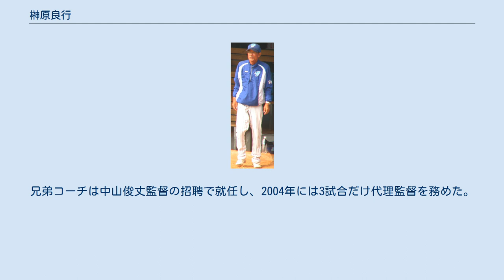榊原良行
榊原 良行（さかきばら よしゆき、1949年6月13日 - ）は、静岡県浜松市出身の元プロ野球選手（内野手）・コーチ。
娘は元バスケットボール女子日本代表主将の榊原紀子。
 浜松商では、3年次の1967年に主将兼遊撃手として夏の甲子園静岡県予選決勝に進出。
エース松下勝実を擁する清水東高に1-0で辛勝して第49回全国高等学校野球選手権大会に出場。
初戦の1回戦で土佐高の萩野友康に苦しめられ、延長11回の末に3-6で敗退。
高校卒業後は1968年に中央大学へ進学し、東都大学野球リーグでは3年次の1970年秋季に優勝。
この時の主戦投手は高校の1年先輩である杉田久雄であった。
同年の第1回明治神宮野球大会に出場するが、2回戦で東海大に敗退。
4年次の1971年春季リーグでは二塁手としてベストナインに選出される。
大学卒業後の1972年には日本楽器へ入社。
同年の都市対抗では新美敏、池谷公二郎の好投もあって勝ち進み、決勝で三菱自動車川崎を降し初優勝を飾る。
その後も1974年まで都市対抗に3年連続出場を果たした。
国際大会では1972年に第20回アマチュア野球世界選手権日本代表に初選出される。
1973年には第1回インターコンチネンタルカップ日本代表として優勝に貢献。
同年は第10回アジア野球選手権大会の日本代表にも選出された。
 1974年のドラフト4位で阪神タイガースに入団し、1年目の1975年から一軍に定着。
バットの半分あたりを短く持って振りぬく打撃と堅実な守備、正確なバントなど野球技術の高さを武器に、内野ならどこでも守れるユーティリティープレーヤーとして1977年から1980年まで4年連続で100試合以上に出場した。
1978年には藤田平の腰痛による一塁手コンバートもあって、シーズン後半に遊撃手の定位置を確保し、初めて規定打席に到達する（24位、打率.288）。
1979年には真弓明信が移籍してきたため二塁手に回り、両年とも主に2番打者としてつなぎ役に徹した。
1981年オフに宇田東植とのトレードで日本ハムファイターズに移籍。
ここでも主に二塁手として起用されるが、1984年限りで現役を引退。
 2013年11月16日 引退後は日本ハム（1985年二軍守備・走塁コーチ）、古巣・阪神（1986年 - 1987年一軍守備・走塁コーチ, 1991年二軍内野守備・走塁コーチ, 1992年 - 1995年一軍内野守備・走塁コーチ, 1996年一軍内野守備コーチ, 1997年 - 1998年二軍内野守備コーチ）、中日（1988年 - 1989年一軍走塁コーチ, 1990年一軍内野守備コーチ）、台湾プロ野球・兄弟（1999年 - 2001年内野コーチ, 2002年 - 2005年ヘッド兼内野コーチ, 2011年 - 2012年ヘッドコーチ）、京都ファイアーバーズ（2006年 - 2010年コーチ）、台湾社会人・崇越科技（2013年 - 2014年ヘッドコーチ）でコーチを務めた。
阪神コーチ時代は基本重視の育成法に定評があり、ハッスル指導が持ち味であった。
中日コーチへは星野仙一監督の招聘で就任し、1988年のリーグ優勝に貢献。
兄弟コーチは中山俊丈監督の招聘で就任し、2004年には3試合だけ代理監督を務めた。